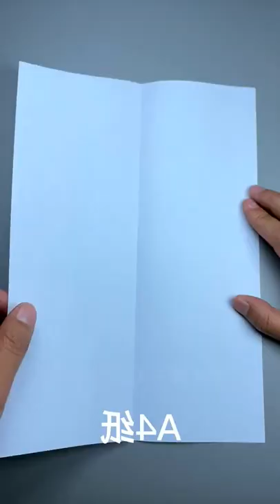DIY paper stuff part147